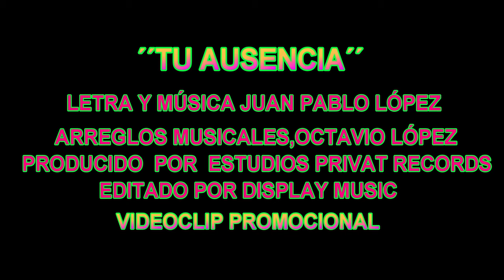JUAN PABLO LÓPEZ - TU AUSENCIA - (videoclip oficial)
´´TU AUSENCIA´´,tema incluido en el LP momentos ,producción y edición
DISPLAY RÉCORDS MUSIC ,disponible en todas las plataformas digitales.